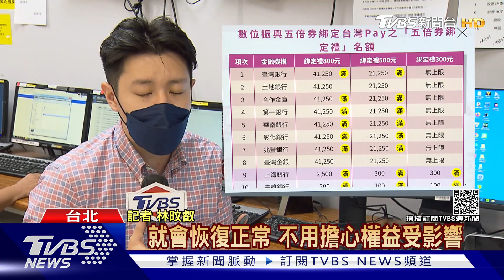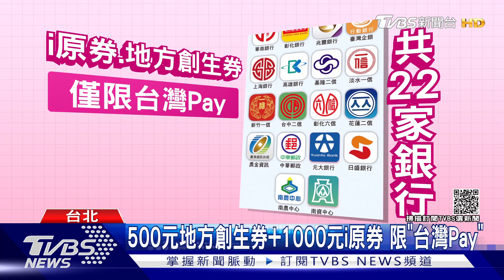台灣Pay「臺銀」加碼8百消失! 民眾驚:被校正?｜TVBS新聞